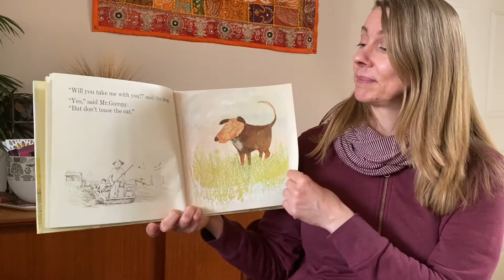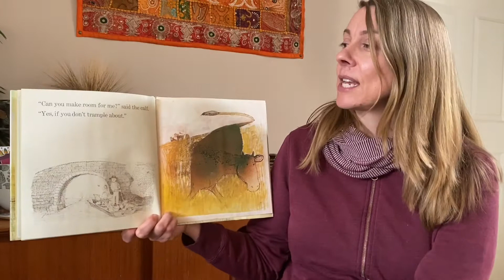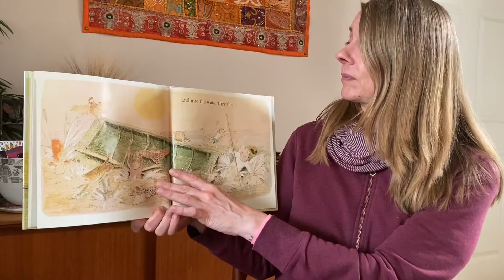Teacher Betsy Story Time: Mr. Gumpy's Outing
Follow along as Teacher Betsy from the Hands On Children's Museum in Olympia WA reads Mr. Gumpy's Outing by John Burningham. Mr. Gumpy lives by a river. One sunny day he decides to take a ride in his small boat. Activity ideas included below.

Activity Ideas:
Mr. Gumpy’s boat is deceiving, who knew he could fit so many people and animals in there?! I have always loved the natural invitation to practice counting as each person/animal joins the boat. It is a fun way to assess math skills, some children will need to recount the whole crew (great work at one-to-one correspondence) and others will be at the stage where they can “plus one” to the last total (count on) and come up with the new total.

Next time your child is enjoying water play, whether it’s in the bathtub or kitchen sink, you can enjoy the science of Mr. Gumpy’s Outing. Find anything that will hold small items and float (toy boat, plastic bowl, piece of scrap wood) and pile “animals” into the boat. These animals could be small rocks, dried beans, small plastic toys, etc. When the boat tips over you have reached your max! How many animals did your boat hold? Did you have to be careful where you put the animals? Did your animals sink or float? Any activity that invites repetition and variation into the mix is supporting scientific thinking.